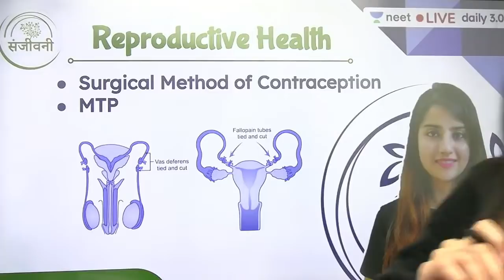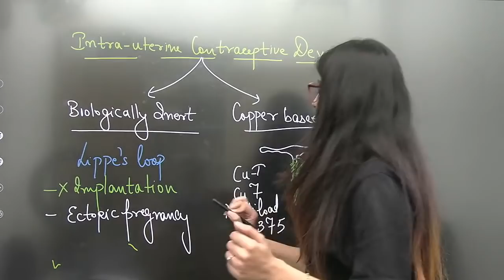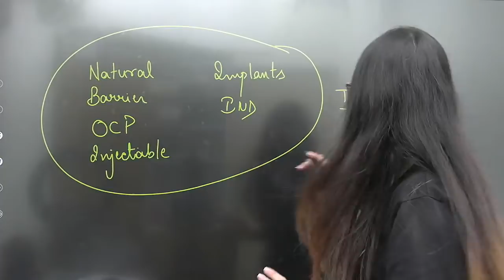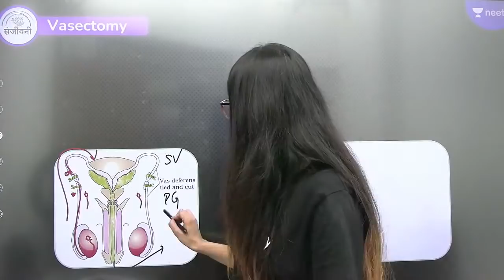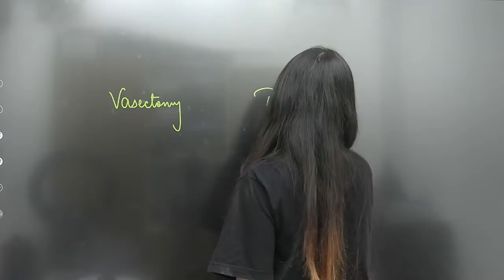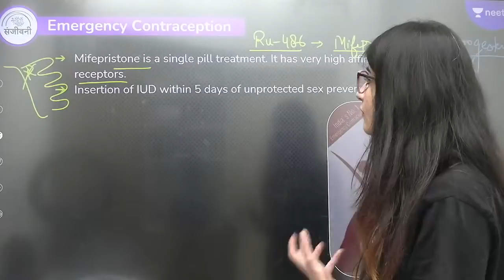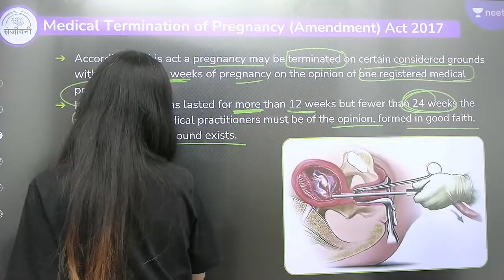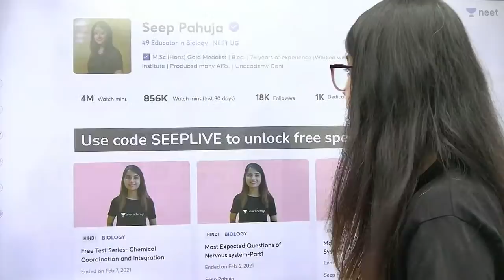Surgical Method of Contraception, MTP | Reproductive Health | L5 | Unacademy NEET | Seep Pahuja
Unacademy NEET brings you yet another amazing session NEET Live Daily 3.0 to help you prepare for NEET 2022 with our Best Educators. In this session, Seep Pahuja will be doing a session on Surgical Method of Contraception and MTP under Reproductive Health and will help you revise the topic according to NEET 2022. Watch this video to know some of the best practices to follow to crack NEET.

1. Learn from your favorite teacher
2. Dedicated DOUBT sessions
3. One Subscription, Unlimited Access
4. Real time interaction with Teachers
5. You can ask doubts in live class
6. Limited students
7. Download the videos & watch offline